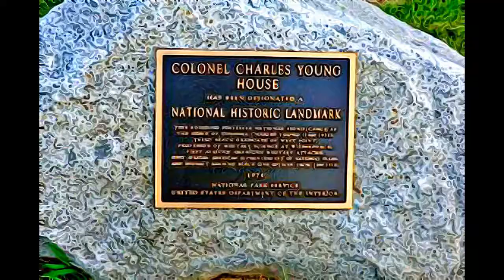OHIO - CHARLES YOUNG BUFFALO SOLDIERS NATIONAL MONUMENT-2013, OHIO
MENTAL EXLAXATION 105 - CHARLES YOUNG BUFFALO SOLDIERS NATIONAL MONUMENT-2013, OHIO